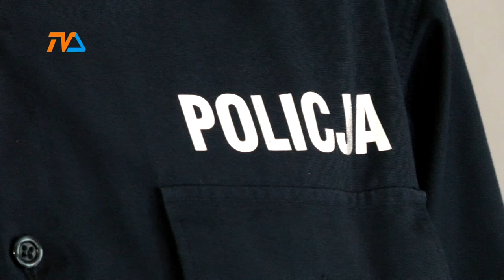Wychłodzenie jest śmiertelnie groźne |TVSUWAŁKI